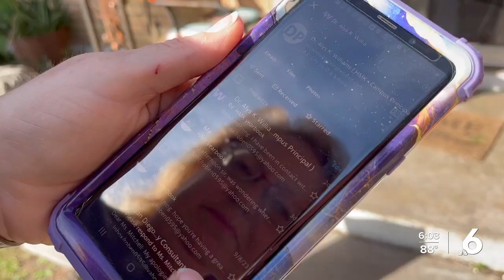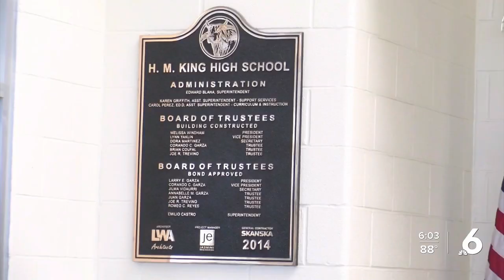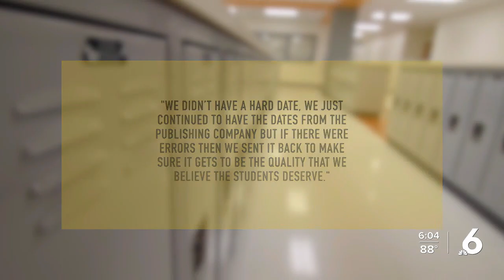Yearbook concern's for families in Kingsville ISD